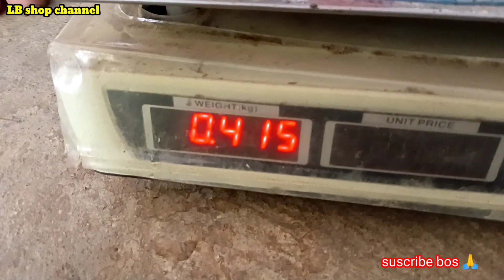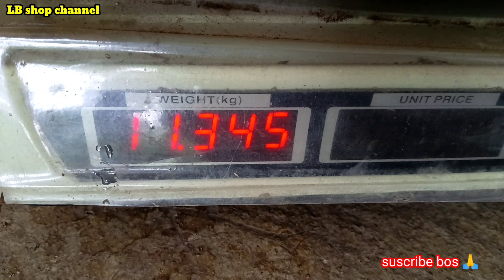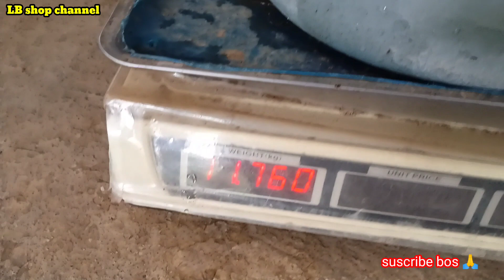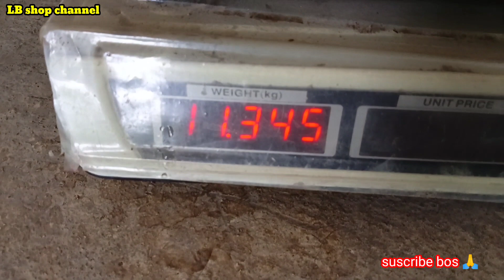Analisis cara timbang ikan gurami dengan media air valid apa tidak? ternyata!!!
assalamualaikum wr wb selamat berjumpa kembali dengan lb shop channel semoga para Bosque selalu diberi kesehatan dan dilancarkan rizqinya aamiin
pada video kali ini kita membahas tuntas tentang timbang basah ikan gurami selamat menonton semoga bermanfaat dan bisa menjadi informasi bagi para Bosque semua wassalam wr wb 🙏